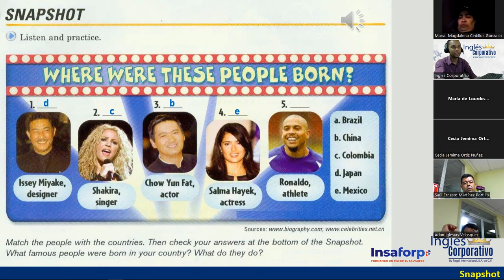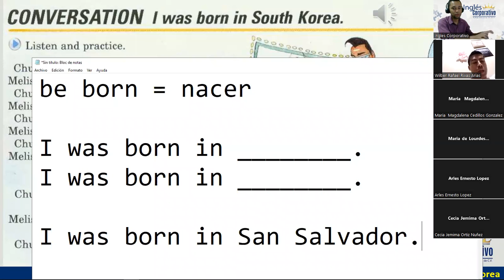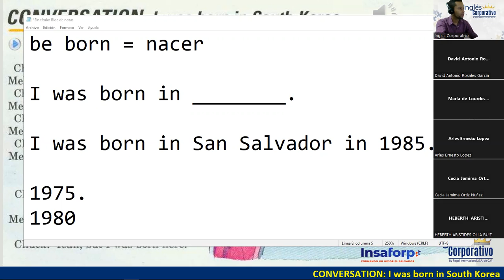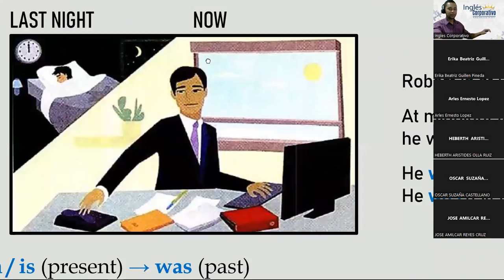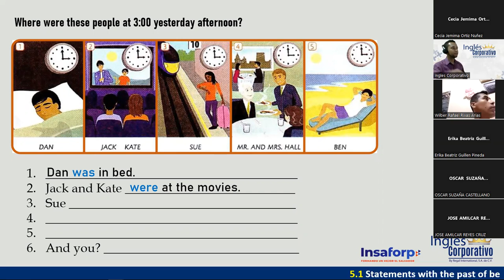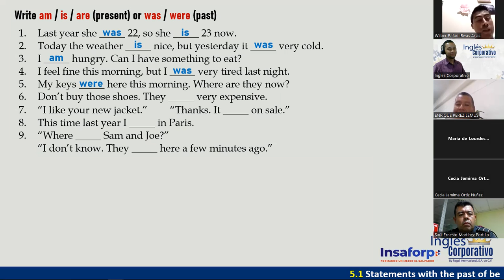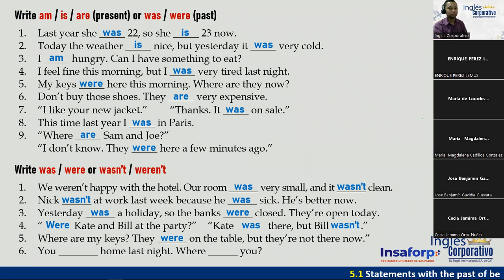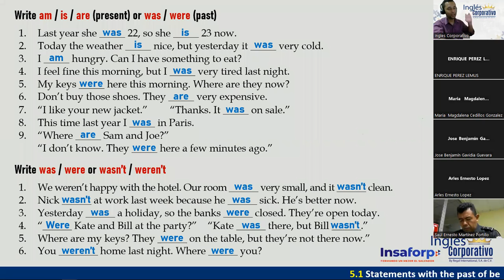13 - 10-07-23 - FI-REGAL-36 - DOÑÁN - PAST OF BE